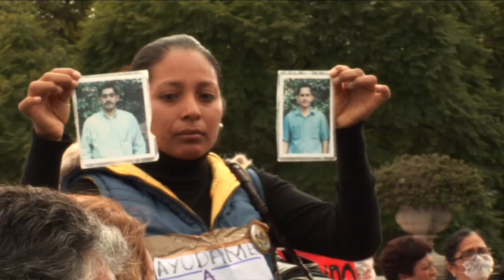Desaparecidos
Testimonio de Margarita Lópes, madre de Yahaira Guadalupe López Bahena, desaparecida en Oaxaca, a las afueras del Palacio de Chapultepec en la Ciudad de México al finalizar el diálogo con el presidente Felipe Calderón.